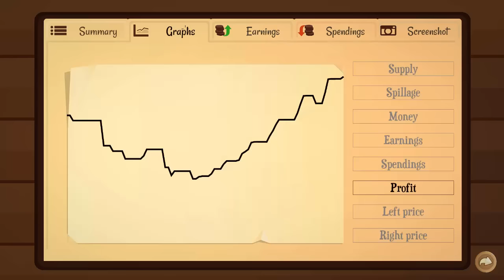Turmoil [#1] Random GamePlay CZ | Bukk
Stane se z nás ropný šejk. Teda, časem. Nacházíme se v malém městečku a našim úkolem je vytěžit všechno ropu v širokém okolí. O tom je nádherná hra Turmoil.
Chcete podpořit nás medvědy? Můžete nám hodit donate pár korun ať máme na rohlíky a med :)